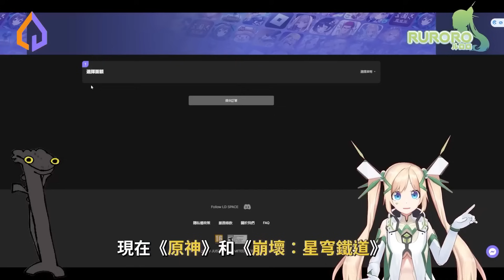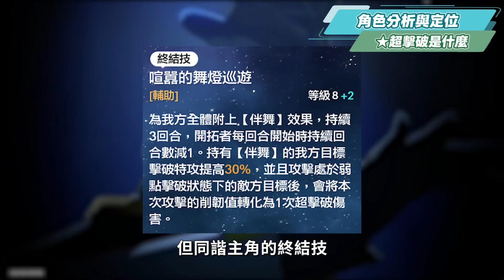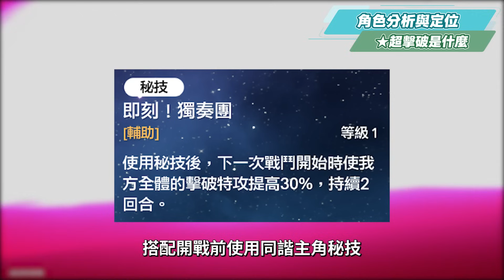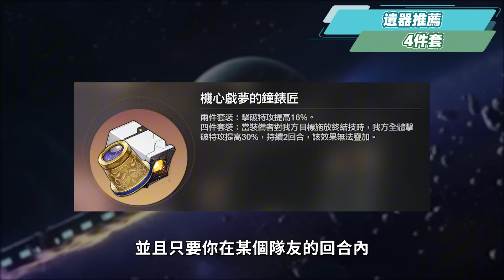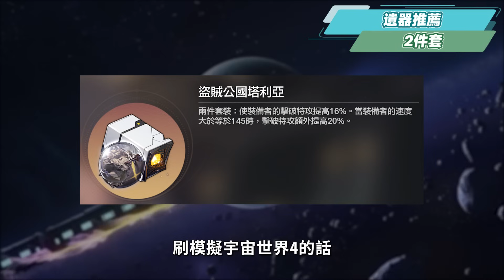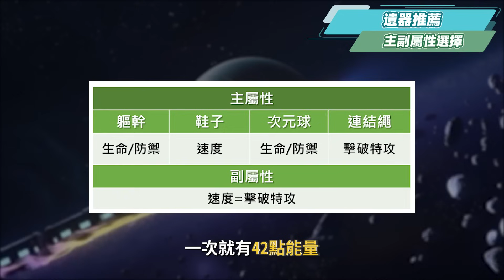【星穹鐵道】🚀開拓者‧同諧 [培養全攻略]▸全新『超擊破』時代來臨！平民玩家輕鬆培養！光錐/遺器/配隊/畢業面板/星魂推薦 ▹璐洛洛◃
註冊完就有優惠券，透過洛洛的連結儲值後，還會再享有3張優惠券!!
現在也新增了「知更鳥必得禮包」項目! 直接帶走知更鳥!

下載《崩壞：星穹鐵道》!! 直接會面偶像知更鳥

想和洛洛一起公測不落後，也可以加入相關社群一同討論 💥

00:00:00 章節
00:02:38 同諧主角的角色分析與定位
00:02:37 超擊破是甚麼

技能特性與行跡
00:06:38 「普攻」搖擺的禮儀
00:06:45 「天賦」全屏段的高空踏歌
00:07:08 「戰技」中場餽贈之雨
00:07:21 「終結技」喧囂的舞燈巡遊
00:07:45 「秘技」即刻！獨奏團
00:07:52 額外能力
00:08:45 行跡加點順序

星魂影響
00:08:54 星魂1
00:09:04 星魂2
00:09:18 星魂3&5
00:09:23 星魂4
00:09:36 星魂6
00:09:58 星魂效果推薦

遺器配置推薦
00:10:09 遺器4件套
00:10:59 遺器2件套
00:11:38 遺器主副屬性選擇
00:12:23 遺器畢業面板參考

00:12:44 光錐推薦

隊伍配置
00:13:31 配隊思路
00:13:48 超擊破隊
00:15:55 黑姬超擊破

00:16:27 同諧開拓者簡評
00:18:00 結尾